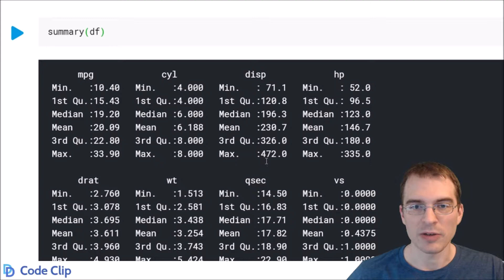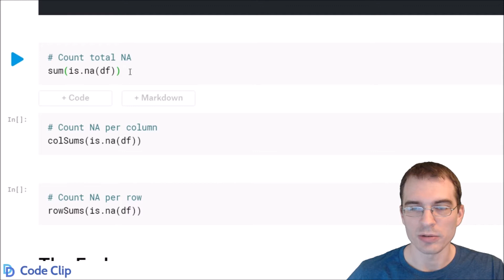Count NA in R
Counting the NA values in a data frame is a common step when exploring and cleaning data.

Code used in this clip:

# Load data
df ‹- mtcars

# Set some values to NA
df[2:5, 5:7] ‹- NA

# Count total NA
sum(is.na(df))

# Count NA per column
colSums(is.na(df))

# Count NA per row
rowSums(is.na(df))